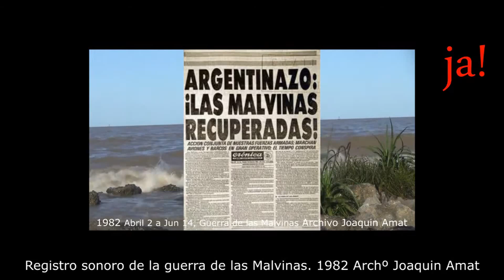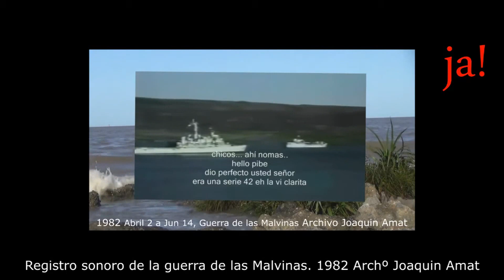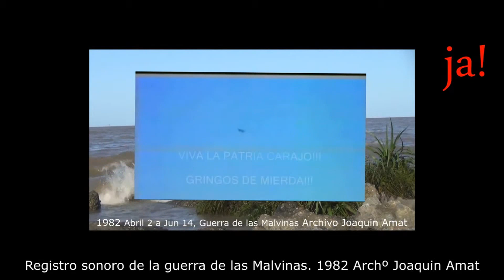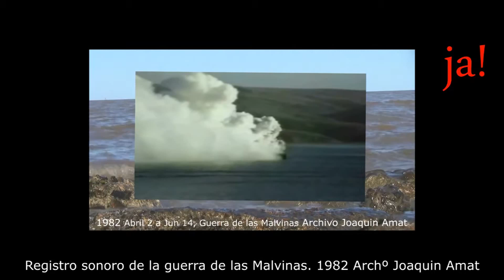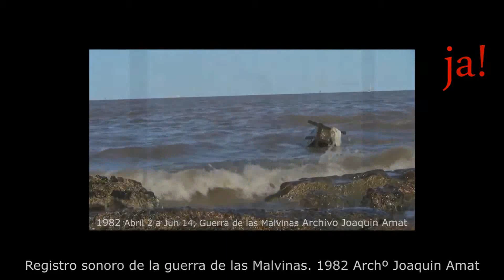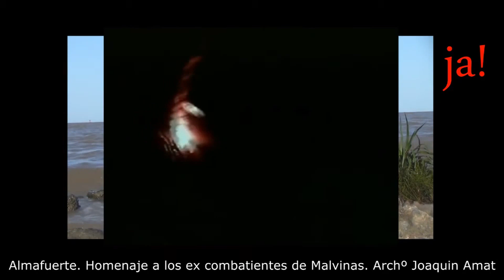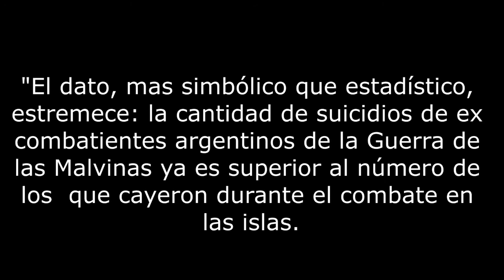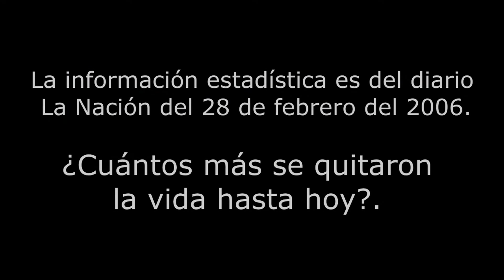Homenaje a los EX COMBATIENTES de MALVINAS Video Joaquin Amat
Pasaron 40 años de la guerra de las Malvinas. Murieron 649 Argentinos, 323 en el hundimiento del Belgrano y 326 en el Archipiélago. ¿Cuántos Ex-Combatientes se suicidaron después?.